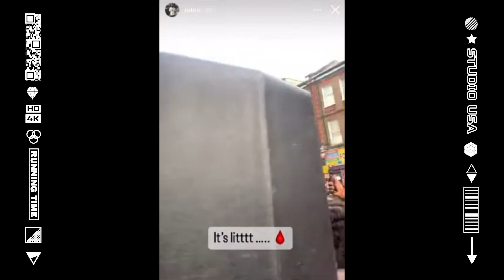uk rapper Fredo HRB facing possibly 25 years for stashing w**d?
uk rapper fredo and ceomouth and kk who are all part of harrow road Boyz hrb have ran into some issues in Dubai and have been a**ested. they have been in a cell for the past 30 days
 fredo is due in court sometime next week

if fredo catches a case in Dubai is his rap career over.

bily hood who was caught with w**d in Dubai was sentenced to 25 years. uk rapper fredo could face the same sentence.